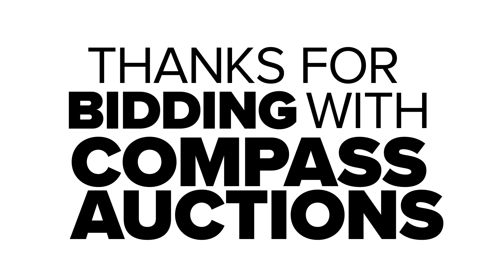2010 Ford Crown Victoria Police Interceptor